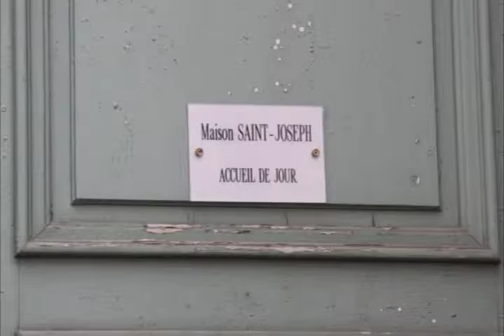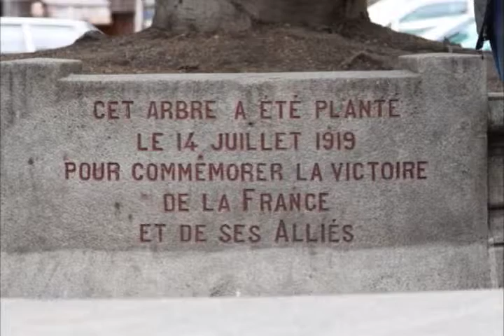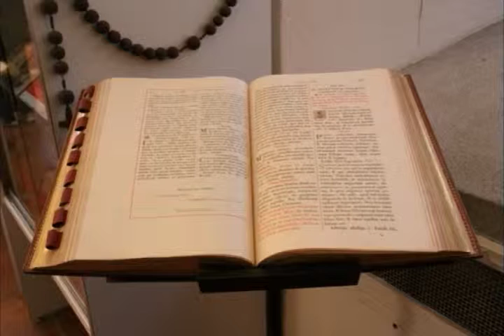Pilgrimage 2009 - Le Puy-en-Velay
A visual reflection from a pilgrimage to France to walk in the footsteps of the Sisters of St. Joseph as part of St. Joseph Health, founded by the Sisters of St. Joseph of Orange.